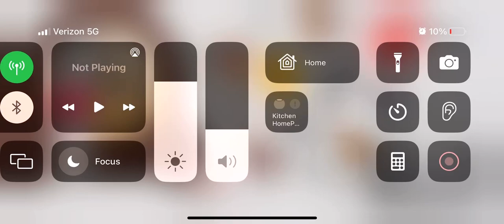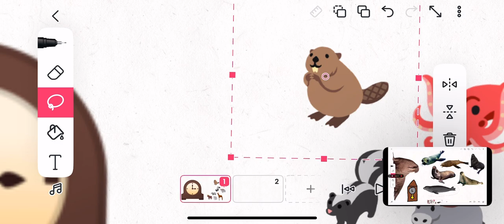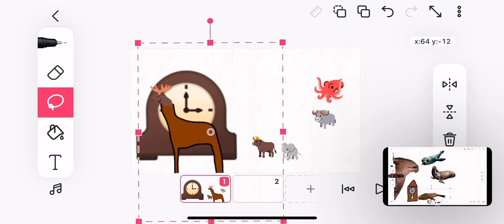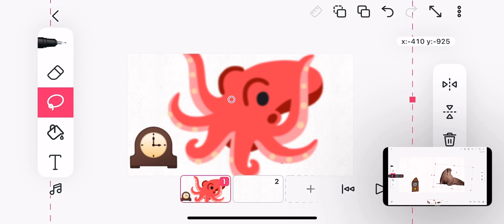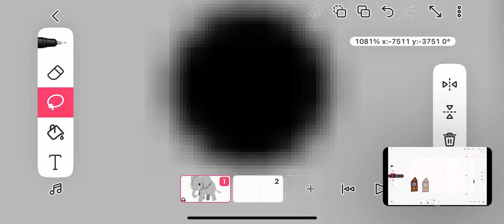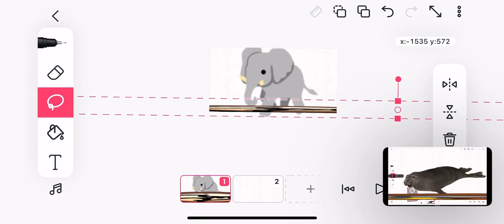Hickory dickory dock animal version made from flipaclip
Animals
There’s
Mouse
Cat
Dog
Rabbit
Beaver
Badger
Skunk
Moose
Ox
Buffalo
Octopus
And
Elephant